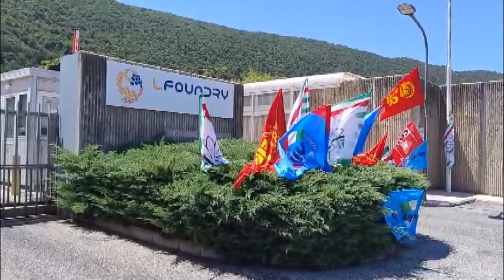Avezzano, dipendenti Lfoundry in sciopero. Arriva l'assessora Magnacca - 13/07/2024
Servizi TG | Avezzano, dipendenti Lfoundry in sciopero. Arriva l'assessora Magnacca | 13/07/2024